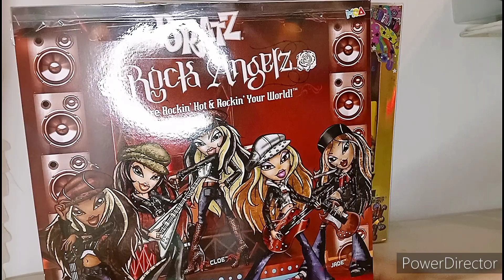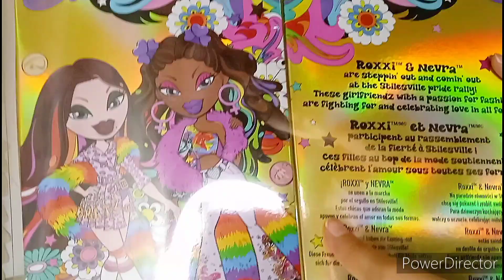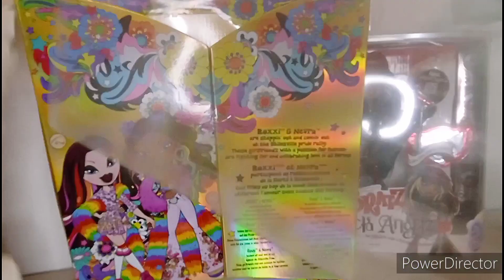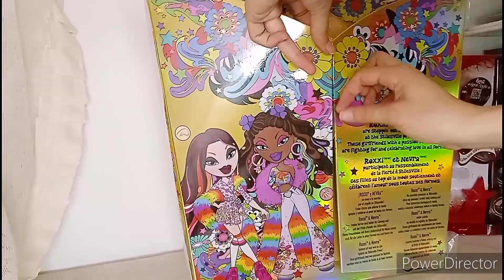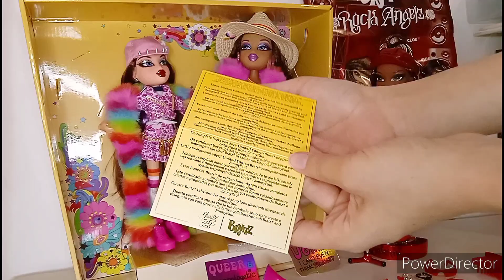Revisión Bratz - Rock Angelz Sasha (Reproducción) & Jimmy Paul Nevra y Roxxi